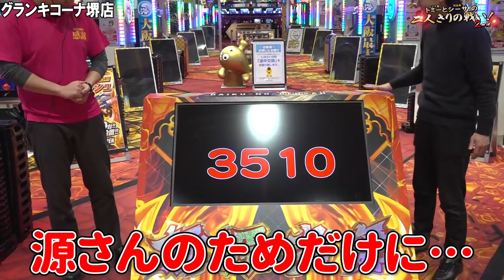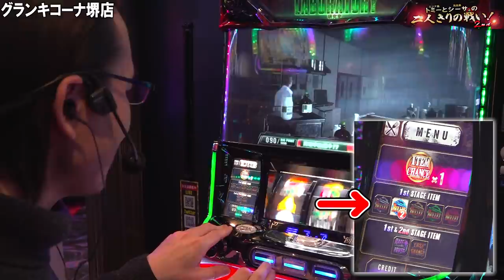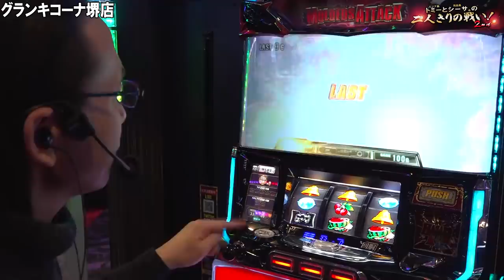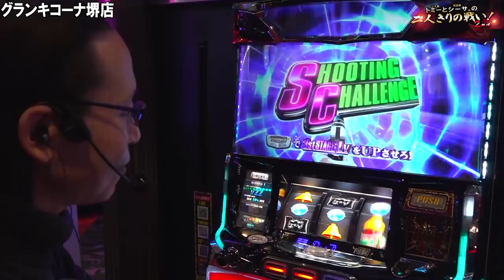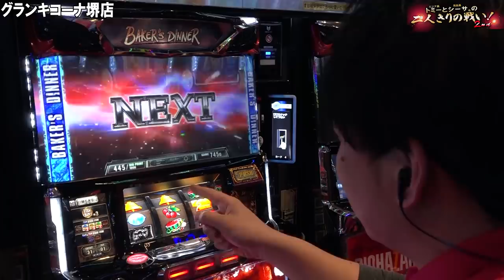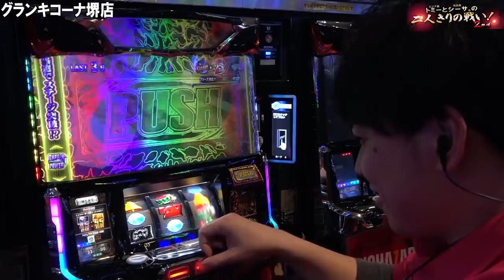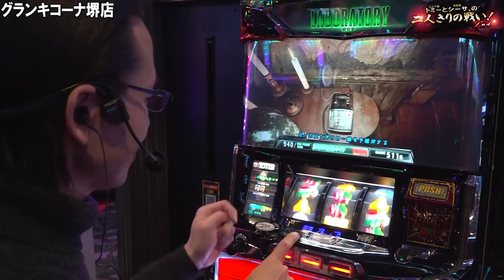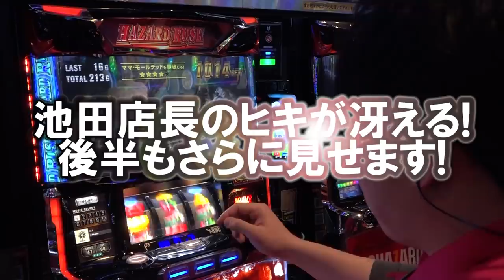【シーサ。】増殖に驚喜！新台バイオハザード７が気持ち良すぎる！『トミーとシーサ。の２人きりの戦い！２ｎｄ第１７回前編』【パチスロ バイオハザード7 レジデント イービル】【グランキコーナ堺店】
またまた池田店長降臨で最新台「パチスロ バイオハザード7 レジデント イービル」を並び打ち！
新台に驚喜する二人だが、最後は設定１と６の挙動を見抜くことは出来るのか！？

(C)CAPCOM CO.，LTD. ALL RIGHTS RESRVED. (C)UNIVERSAL ENTERTAINMENT